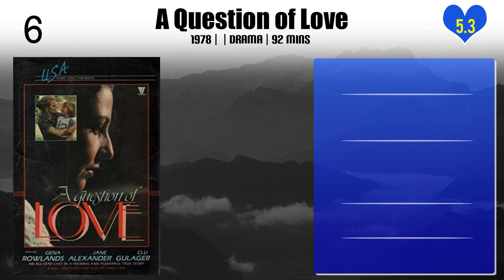Jerry Thorpe | Top Movies by Jerry Thorpe| Movies Directed by Jerry Thorpe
Best Movies of Jerry Thorpe

Find the list of top and best movies directed by Jerry Thorpe
1.Dirty Work
2.Dial Hot Line
3.Happy Endings
4.Stickin' Together
5.Lock, Stock and Barrel
6.All God's Children
7.Crosscurrent
8.Such Dust as Dreams Are Made On
9.The Venetian Affair
10.The Possessed
11.A Question of Love
12.The Lazarus Syndrome
13.Smile Jenny, You're Dead
14.Day of the Evil Gun
15.Blood & Orchids
16.Kung Fu

Please Comment down your favorite movie of Jerry Thorpe